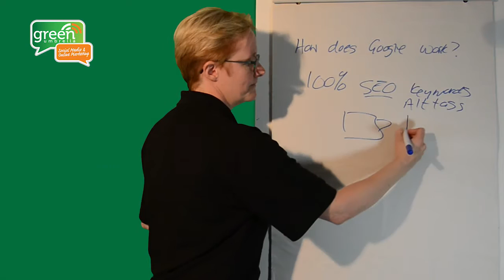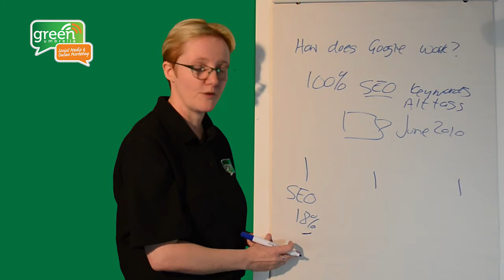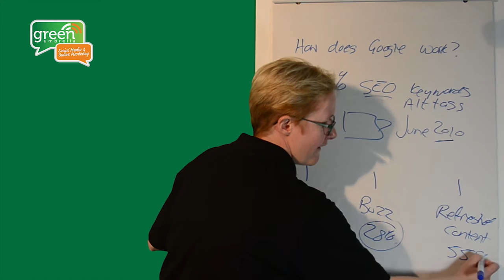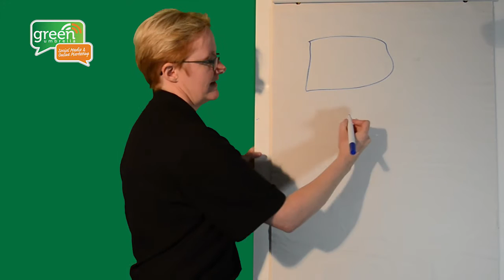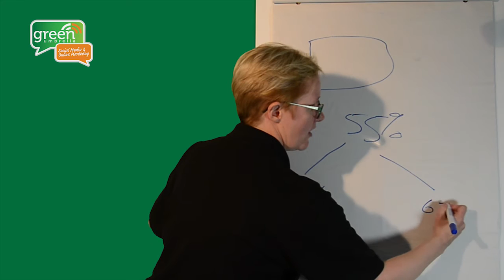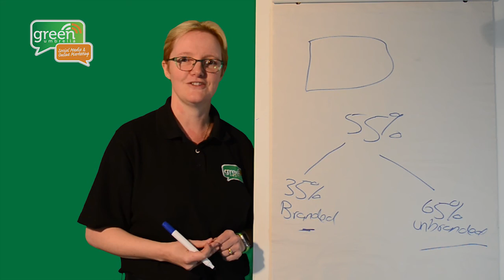The Truth About How to Rank Higher in Google.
In this quick tutorial, Julia Doherty from Green Umbrella Marketing explains how the Google Algorithm works in layman's terms.  Easy to understand methods to ensure that your website pages are ranked well in Google.